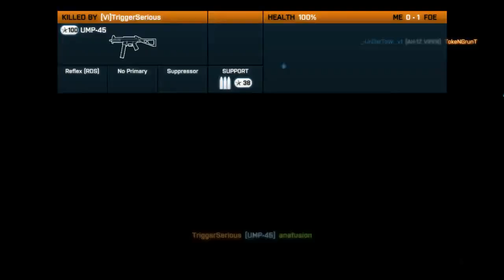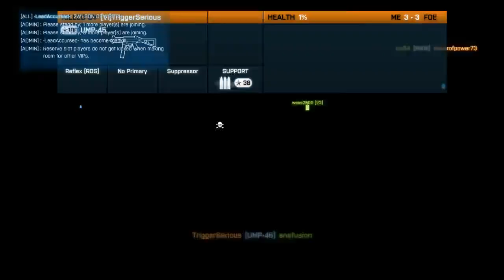Battlefield 3 - Conquest Caspian Border - 7,465 Points